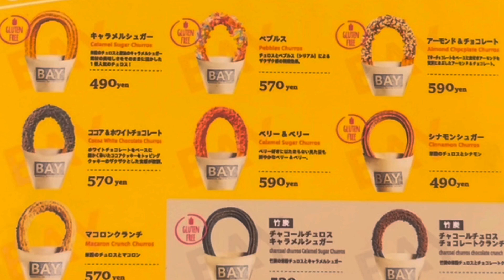【JR新潟駅】リニューアル工事 3ヶ月前と比べてみよう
工事がどれくらい進んでいるのか定期的に動画にしていきます
前回は8,24になりますこれからも新潟駅の進行状況を撮影していきますので応援よろしくお願いします

Vlog動画

【じゃがアリゴ】フードハック【水カップラーメン】

音楽　魔王魂